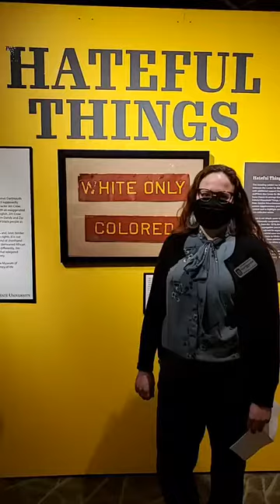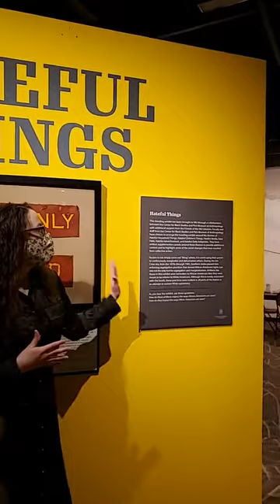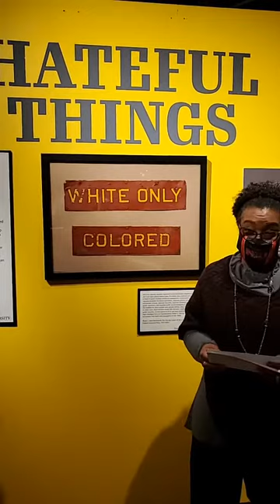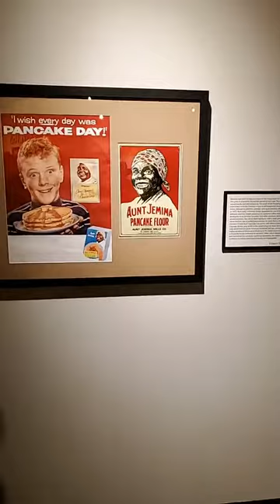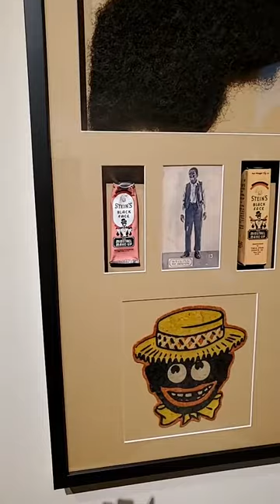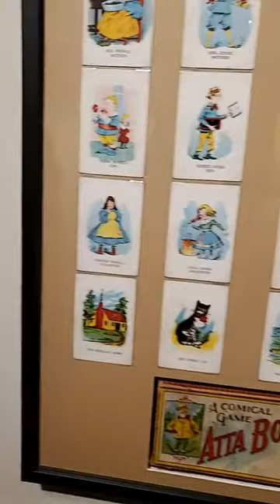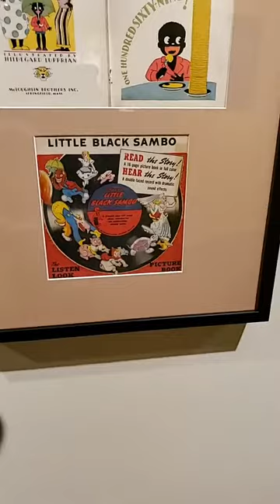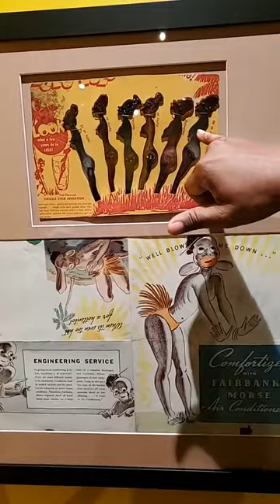"Hateful Things" Facebook Live Opening Reception 02/02/2021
The staff of the Pick Museum of Anthropology and the Center for Black Studies hosted a virtual exhibition opening of "Hateful Things" on Facebook Live Tuesday, February 2, 2021. Opening remarks were given (in order) by Pick Museum Staff, Dr. Christy Delair and Rachelle Wilson, Center for Black Studies staff, Anne Edwards, NIU President, Dr. Lisa Freeman, and NIU Vice President for Diversity, Equity and Inclusion and Chief Diversity Officer, Dr. Vernice Edgehill-Walden. Remarks were followed by an exhibit tour conducted by Dr. Joseph Flynn, Associate Director of Academic Affairs  in the Center for Black Studies and Associate Professor, Curriculum and Instruction.

"Hateful Things" is on display at the Pick Museum of Anthropology from February 2, 2021- April 9th 2021.

"Hateful Things" is a traveling exhibit on loan from the Jim Crow Museum of Racist Memorabilia at Ferris State University.